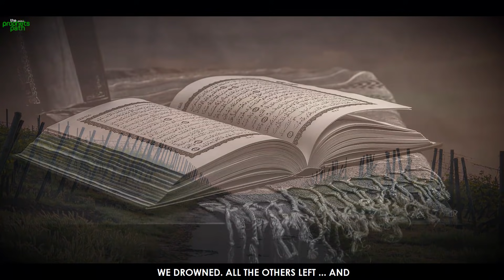ALLAH WILL GIVE WHAT YOU WANT DURING THE RIGHT TIME